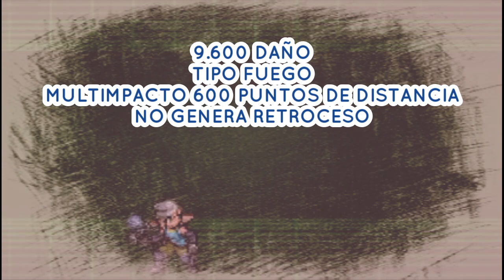METAL SLUG ATTACK | ¨WENDY¨ EN 4 MIN 🪀⚡ LA PIRATA MECANICA DE BATERIAS USADAS YOYOS LOCOS MAS RAPIDA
SI QUIERES APOYAR AL CANAL AQUI ESTAMOS RECIBIENDO DONACIONES DE TODO TIPO n n

CONTRASEÑA: GIGADRILLBLOG

METAL SLUG ATTACK 5.18

Nueva unidad WENDY
Nueva unidad AMUNDSED NAVIDAD
Nueva unidad LLAMARANIAN
Nueva unidad MIEL DERRETIDA T2-B

EN 4 MIN
DUELO DE SUBS
EXTRA OPS
MEMES LOCOS
WTF
Analisis

Metal Slug Commander
Metal Slug Advance
Metal Slug Code:J
Metal Slug Pachinko
ID del gremio MSA : 9490

Visita el facebook del cangrejito traductor dando lore a MSA

Gracias Ladys and Knights por mirar el videos espero les gustara porfavor denle like o dislike a este video ayuda y suscribance pare ver mas contenido, les a hablado Drill hasta la proxima.

goldenes,doliente,portón,mantis,espejo,OAO,one,veterana,veneno,esferagota,yutong,locomotora,7000,howell,riviere,hyll
tyra elson,hambrientonavidad,duelo de subs,perder canal,youtube,hacker,morden bonita,pretty morden,wendy,amundsen navidad, llamaranian, llamarada miel derretida,